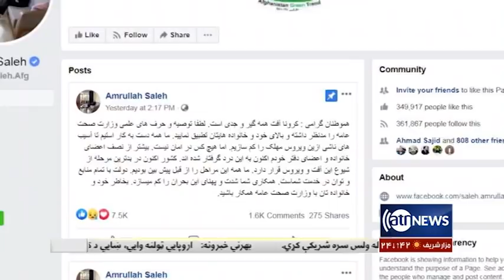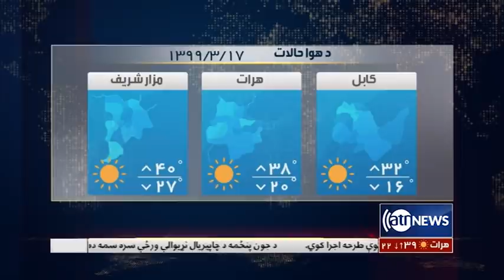Ariana News 6pm News : 05 June 2020 | آریانانیوز: خبرهای پشتو ۱۶جوزا ۱۳۹۹